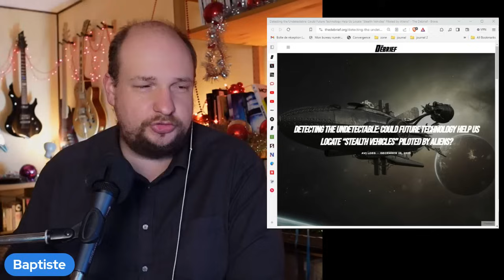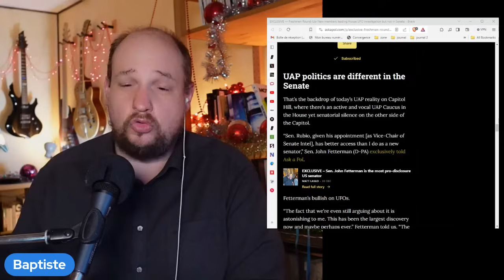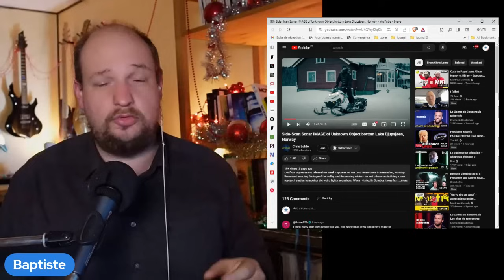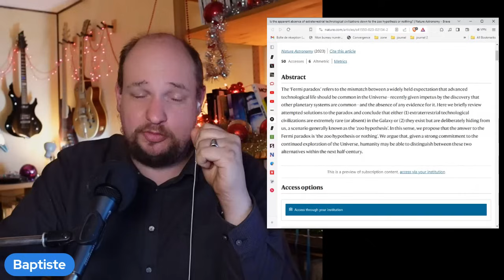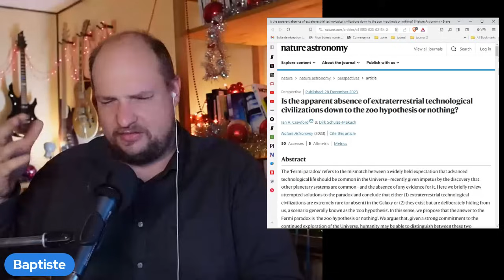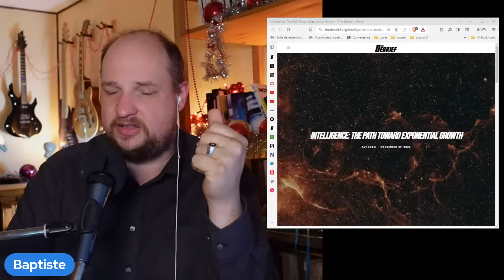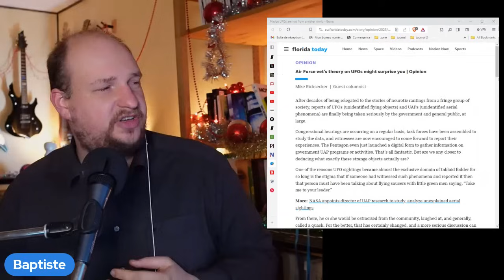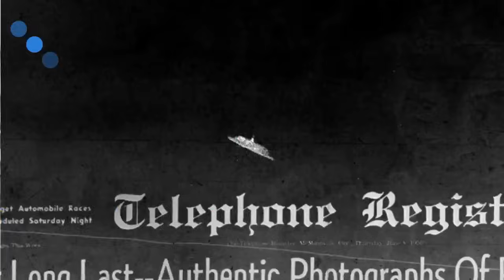OVNI 2024 : Loeb, Villaroel, Norvège, Burchett, le Zoo, documents de Février 2023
UAP Check News est une chaîne démonétisée ayant pour but de diffuser des informations vérifiées sur les PAN (Phénomènes aériens non-identifiés)